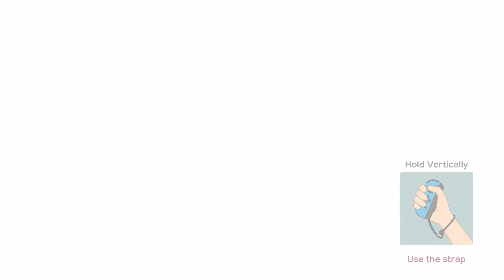Super Mario Party: River Survival 60fps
Best viewed in 60 fps. I'm Wario, Mark is Yoshi and Waluigi and Luigi are computer players set to master difficulty. I will eventually make a video of the hard version of this mode.